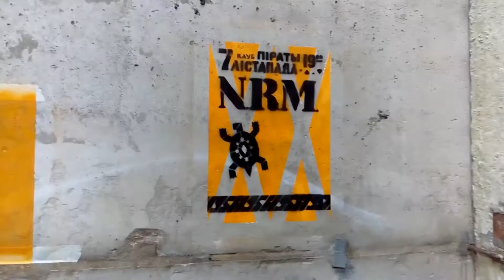N.R.M. - Афіша 7 пістарада 2014, old style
Стварэньне афішы да канцэрту 7 лістапада, ды й наагул да ўсіх канцэртаў трасы, прысьвечанай ХХ гадоваму юбілею N.R.M.